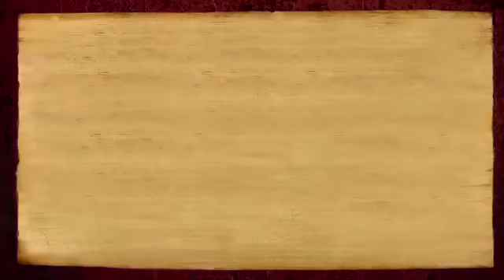Webinar: Decoding the Maya Matrix with Paramahamsa Nithyananda (Part 2)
Paramahamsa Nithyananda exposes the subtleties of how Maya Matrix traps you into having an opinion, making you believe opinion is knowledge. He explains, “Developing more and more opinions, whether good or bad about the intricacies of life, keeps you inside the matrix, and the feeling this matrix is real”. If you get into the details and don’t form opinions, that is micro management; wisdom is attained.

During Sadashivoham 2016, the Spiritual Alchemy Products that Paramahamsa Nithyananda is creating will give you the extra push out of the Matrix, helping to bolt the highest frequency into you.